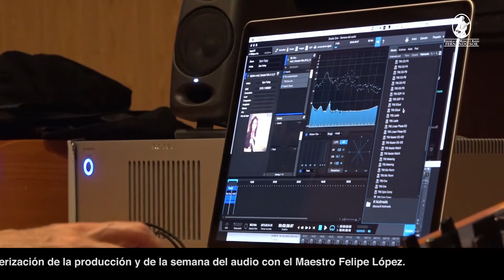Semana del Audio de La Escuela de Musica y Audio Fernando Sor - Día 5